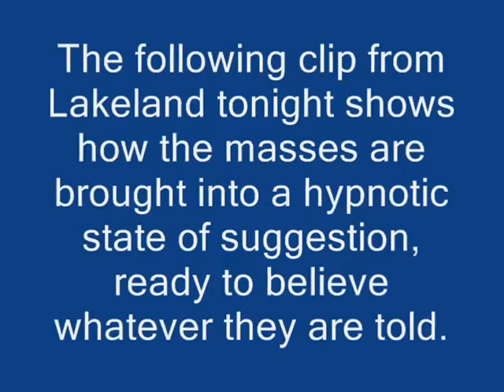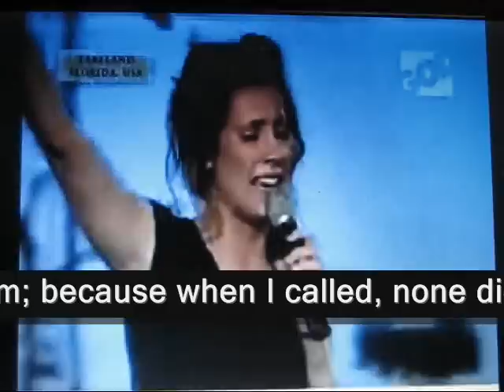Mass hypnosis disguised as 'Christian Worship'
Lakeland, Florida, July 8, 2008, watch a few minutes of how the masses are hypnotized.